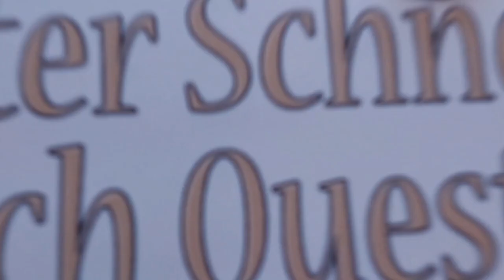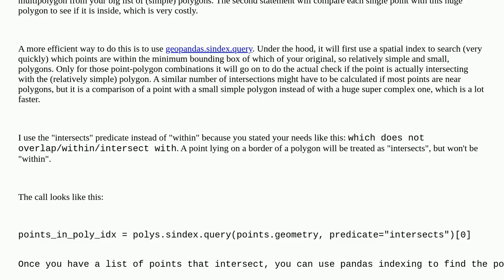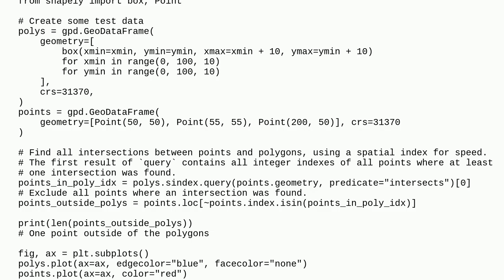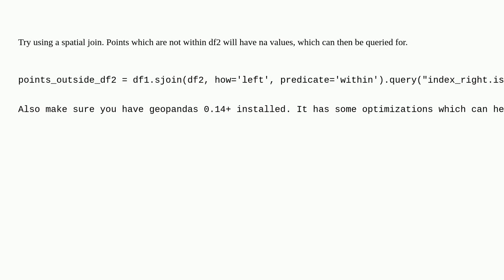Gis: Selecting points which are not in polygons using GeoPandas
Selecting points which are not in polygons using GeoPandas

A special thanks goes out to the community

  polygon point-in-polygon point geopandas